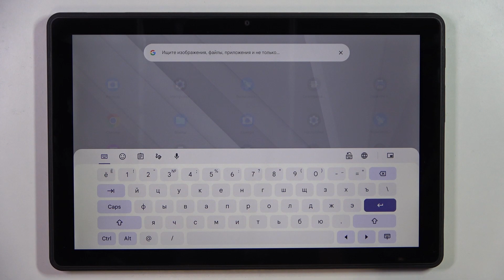Lenovo 10E Chromebook | Как поменять язык клавиатуры на Lenovo 10E Chromebook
Сегодня мы покажем, как на устройстве Lenovo 10E Chromebook поменть язык клавиатуры. Если вы хотите изменить раскладку клавиатуры на Lenovo 10E Chromebook, то это видео для вас. Посмотриет внимательно это видео, чтобы настроить язык клавиатуры на Lenovo 10E Chromebook.

Как настроить язык клавиатуры на Lenovo 10E Chromebook ? Как поменять язык клавиатуры на Lenovo 10E Chromebook ? Как изменить язык клавиатуры на Lenovo 10E Chromebook ?